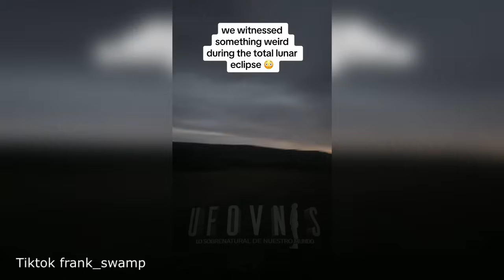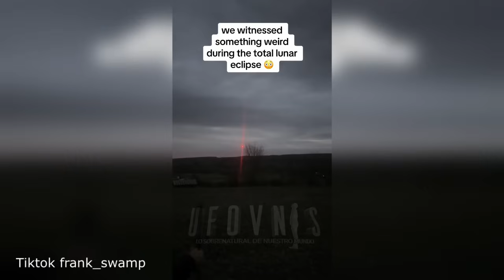5 Extraños e inexplicables sucesos captados por cámaras